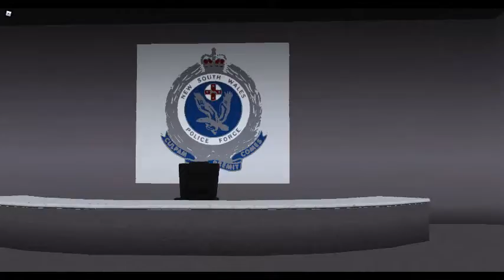NSWPF | Patrol Units Showcase!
Welcome to City of Sydney's finest Police Force. We serve these streets to take down criminals that ruin people's lives.

NSW Police Discord: MUST BE IN MAIN DISCORD ^^

All videos are presented by Andrew, CEO of AussieGamingYT. Videos taken will be presented as entertainment ONLY.